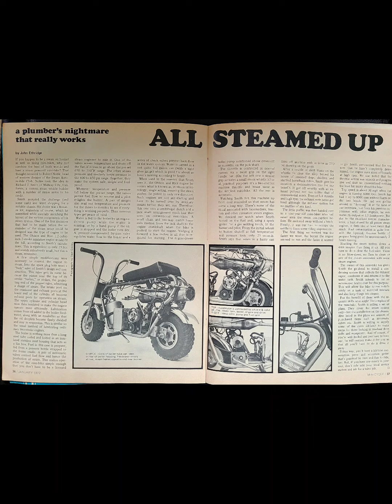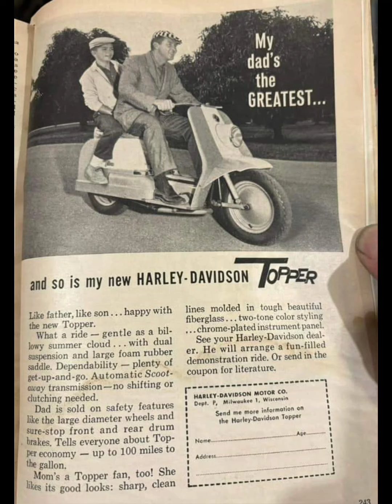Minibikes Trending Builds & Racing